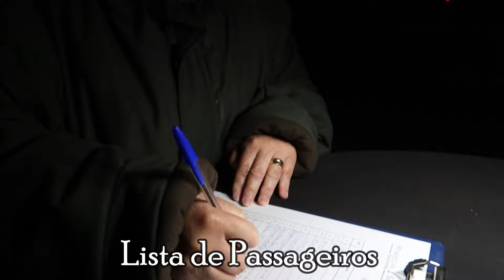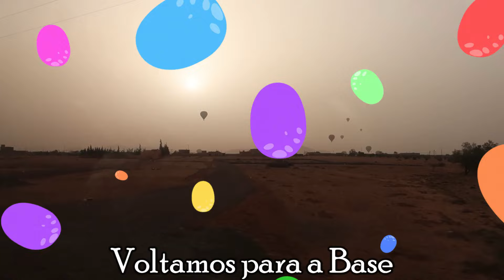Quanto custa e como é voar de Balão no Marrocos?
▶️ASSISTA AGORA - No vlog de viagem de hoje o Morar na Gringa convida você a vivenciar conosco uma experiência única e deslumbrante, onde os céus de Marrakech se abriram para nos receber em um voo inesquecível. E vamos revelar quanto custa e como é voar de Balão no Marrocos.

Embarcamos em uma jornada pelos céus exuberantes desta cidade encantadora. O passeio de balão nos presenteou com uma visão panorâmica de Marrakech, revelando sua beleza e mistério de uma perspectiva única.

Ao longo do voo, pudemos sentir a emoção e a tranquilidade de estar bem alto, flutuando com a brisa suave. A sensação de liberdade e a conexão com a natureza nos envolveram, proporcionando uma experiência verdadeiramente mágica.

E para tornar essa aventura ainda mais especial, fomos agraciados com um delicioso café da manhã.

 Acesse o link abaixo e garanta já o seu lugar nessa jornada fascinante pelo céu marroquino é só clicar e comprar  🥰

Junte-se a nós nessa aventura de balão em Marrakech e deixe-se levar por uma experiência que ficará gravada para sempre em sua memória.

Morar na Gringa

Os links abaixo podem te ajudar a comprar passagens, chip de celular e seguro viagem. Faça como nós fizemos para garantir o melhor preço e conforto da sua viagem.

Passagens Aéreas - Compare as companhias aéreas no link abaixo para obter o melhor preço para sua viagem!

Seguro Viagem - A Europa exige que você tenha um plano de saúde com cobertura para os países onde você estará viajando. Não corra o risco de ser barrado na imigração e assim estragar suas férias, faça uma cotação com as seguradoras no link abaixo para obter os melhores preços.

Viaje Conectado - Sabe que existem vários aplicativos como Google Maps, Moovitapp, etc que te ajudam a se localizar nas viagens? São excelentes mas eles exigem conexão a todo momento e infelizmente você não consegue levar aquela conexão grátis do McDonalds para dentro do metrô. Garanta conectividade o tempo todo com a Internet adquirindo seu chip já no Brasil. Ele chega na sua casa e você ativa durante a sua viagem e evita passar "perrengues" como o de se perder além do que poderá conversar com a sua família, fazer stories no Instagram e o que mais precisar online.